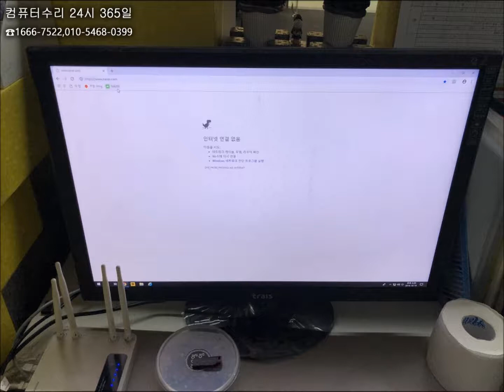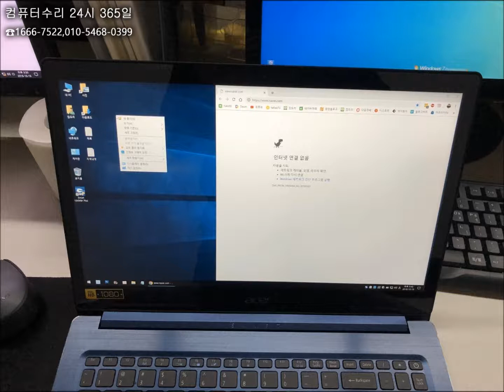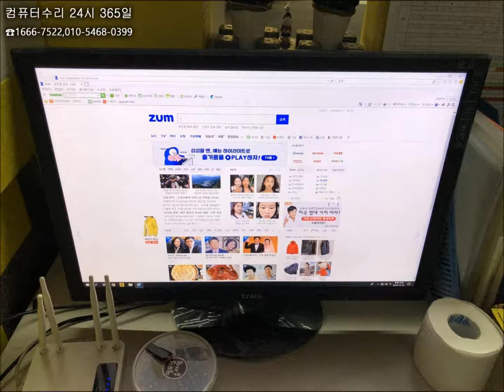수유동컴퓨터수리 한 구역에 인터넷이 끊겨요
인터넷 끊김으로 수유동컴퓨터수리가 출장 갔습니다.

결국 공유기와 모뎀에 문제가 있었는데...

임시로 사용할수 있도록 조치했습니다.

수유동컴퓨터수리는 강북구 전 지역 주말, 휴일, 야간에도 출장수리합니다.

서초/강남/송파/노원/도봉/강북/성북/중랑/의정부/양주/포천/동두천 컴퓨터수리 컴수리존 24시 365일
컴퓨터,노트북,아이맥,맥북,포맷,데이터복구,백업,공유,윈도우설치,부트캠프,업그레이드,네트워크,랜공사